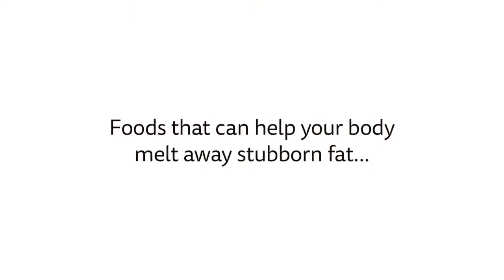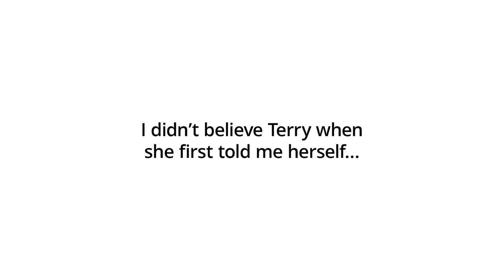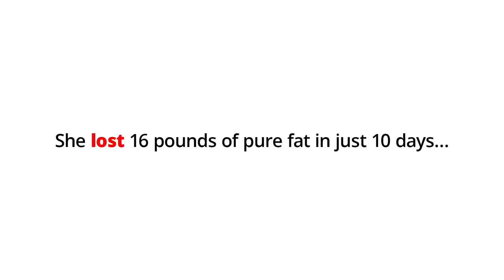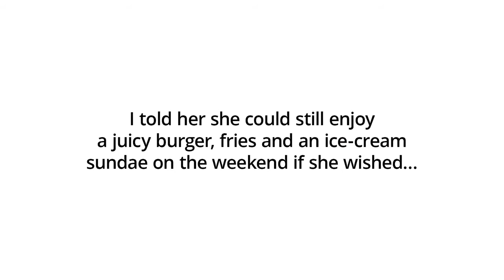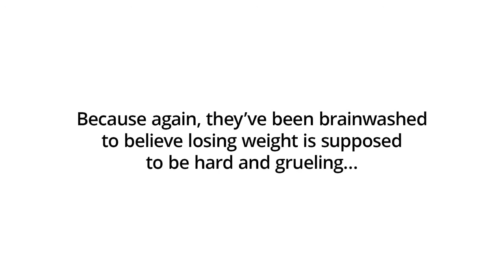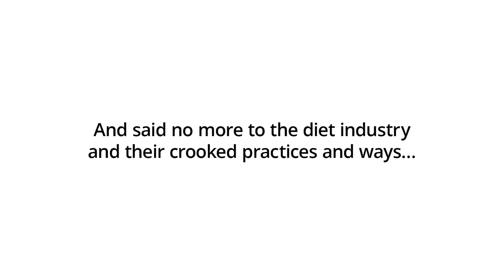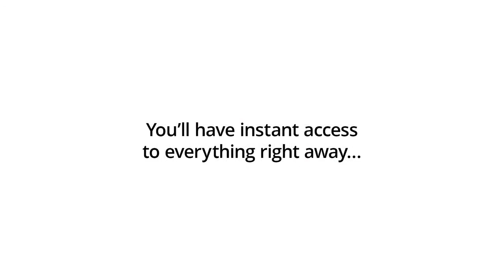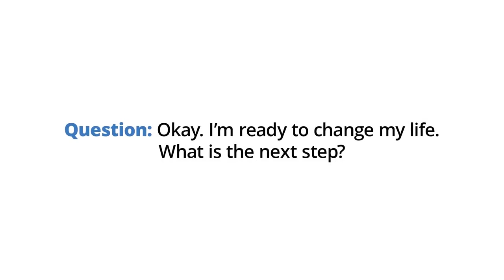Weight Loss - Anti Diet Solution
Question: What exactly is the Anti-Diet? I'm a bit confused?
Answer: The Anti-Diet Solution is a system of eating that heals the lining inside of your gut by destroying the bad bacteria and replacing it with healthy bacteria. By doing so, you're improving your immune system, reducing the inflammation inside of your body, but most importantly – allowing you the ability to lose weight and reduce the inches around your waistline right away. And the best part is you'll never feel like you're dieting in the first place.
Question: What results can I expect in the first week?
Answer: Within the first week, you can expect to lose up to 1-3 pounds and up to 2-4 inches around your waistline. Plus, much, much more in total around your other stubborn body parts. Plus, you'll begin to wake up with more energy each morning and have better focus throughout the day.
Question: Are these results real?
Answer: Yes, these results are real. The individuals who followed the system were able to change their bodies using the proven system inside of the Anti-Diet Solution. However, I must be upfront and honest with you and say that these did not happen overnight. They followed what I told them and were not lazy. If you want results, then you must do the same.
Question: What happens after I click 'add to cart'?
Answer: Once you click the add to cart button, you'll be immediately taken to our secure and private checkout page where you can review your order and type in your credit card information. From there, once you click the "Pay Now" button, you'll be sent to your special access page to grab all the materials.

Clickbank
Business
Investing
Software
Setvices
3D Printing
Anti Adware / Spyware
Background Investigations
Communications
Developer Tools
Digital Photos
Drivers
Education
Foreign Exchange Investing
General
Graphic Design
Hosting
Internet Tools
MP3 & Audio
Networking
Operating Systems
Other Investment Software
Personal Finance
Productivity
Registry Cleaners
Reverse Phone Lookup
Screensavers & Wallpaper
Security
System Optimization
Utilities
Web Design